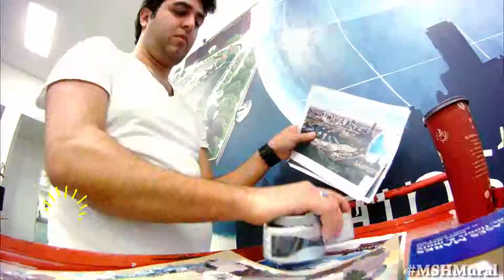Mainstreethost Mural Painting | Michael Biondo | Buffalo & Niagara Falls, NY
Watch Michael Biondo paint Buffalo & Niagara Falls, NY within minutes!

Mainstreethost, commissioned Michael to paint a mural with a Buffalo / Niagara Falls theme for their operations office in Amherst, NY. Within an eight month span, 378 hours of painting, and over 100 cups of Tim Horton's coffee, this 26 feet wide by 8 feet tall mural was finally completed in June 2013.